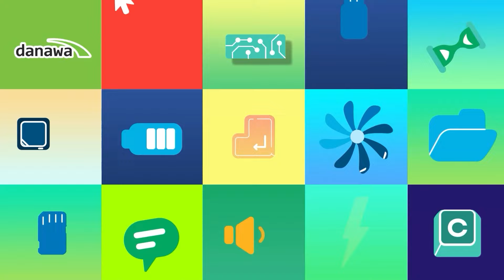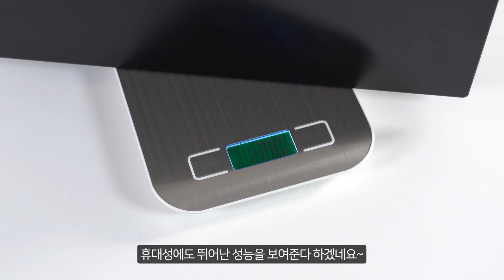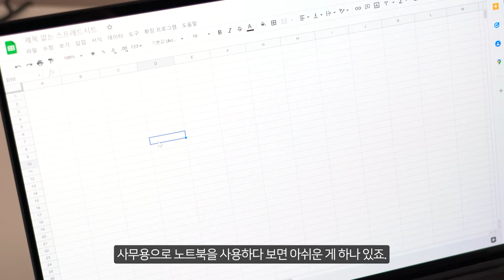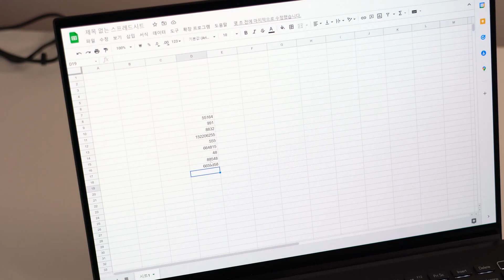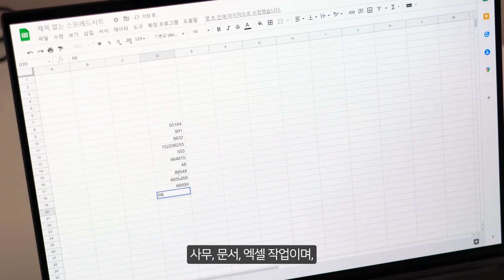생생한 OLED 디스플레이 노트북/ ASUS 젠북 14X OLED UM5401QA [노리다]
2022년 1월 표준 노트북 선정제품입니다.

▶가격정보
ASUS 젠북 14X OLED UM5401QA-KN029